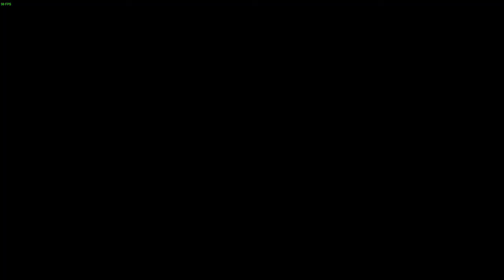🔞NSFW🔞| Her Necklace Says What?! | Iragon Prologue | Episode 3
★Gaming PC Specs:
AMD Ryzen 7 5800X3D Processor (8X 3.4GHz/96MB L3 Cache)
AMD Radeon RX 7900 XTX
32 GB [8 GB X4] DDR4-3600 G.SKILL Ripjaws V
500GB Corsair  M.2 Gen 4 NVMe SSD
500GB Samsung 870 EVO SSD
1TB Samsung 870 EVO SSD
1TB Western Digital Blue 7200 RPM HD
ASUS PRIME X570-PRO ES Motherboard
RAIDMAX X603 Mesh Front Panel ARGB Gaming Case - White